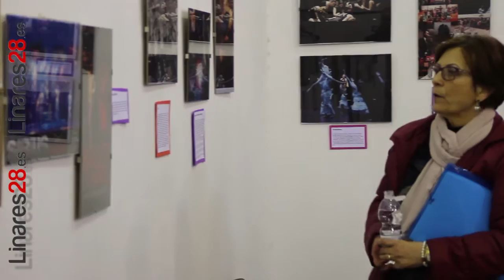20170327 Linares28 Inauguración CreArte